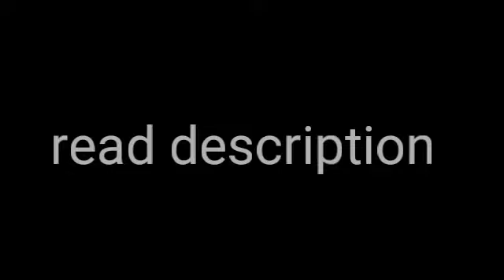Present for you (super pack)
Showa monsters
Heisei monsters
Millenium monsters
And mutos
I make this stks in 3 days